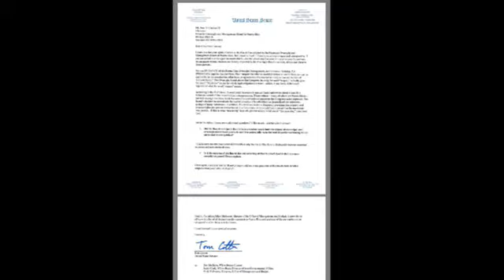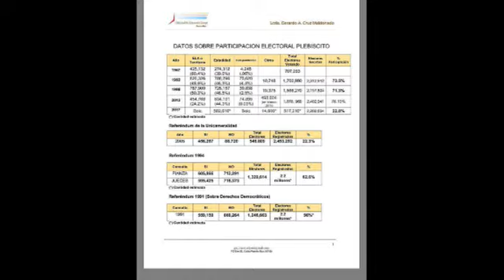Hoy El Punto Eres Tú Ep. 17 (3era Temporada)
En esta edición del programa conversamos acerca de lo ocurrido recientemente en Estados Unidos. La balacera en el juego amistoso de congresistas en Virginia. Conversamos acerca de lo que está sucediendo con la administración de Trump y las vistas, el plebiscito del pasado domingo y la libertad religiosa de Tata Charbonier.

***Las imágenes y canciones utilizados en este programa son para propósitos de entretenimiento. Los derechos les pertenecen a sus autores.***